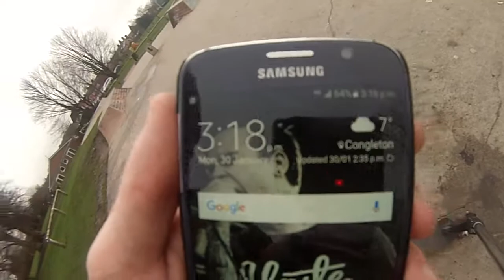RIDING SOUTH PARK (Macclesfield Skatepark)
Sorry about the first 5 or so minutes of this Vlog, I was having a pretty sh*t day and I shouldn't have tried to film something. BUT I tried my best to make up for it by visiting Toby in Macclesfield and getting some clips. Follow Toby on Instagram below;